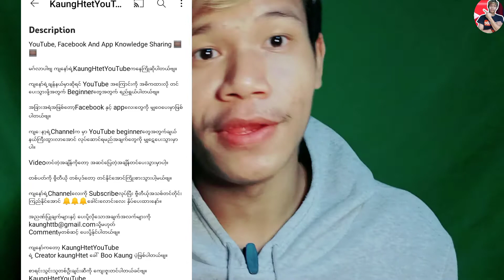ယူကျု့မှာ သင့်ရဲ့ချယ်နယ်ကို Subscribe လုပ်ထားတဲ့ သူတွေကို ဒါမျိုးမလုပ်ပါနဲ့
Hi အားလုံးပဲ့မဂ်လာပါကျနော်ရဲ့KaungHtetYouTube ကနေ ကြိုဆို ပါတယ်ဗျ။

ဒီနေ့ Video Episode ကတော့ ယူကျု့ချယ်နယ်ကမှာ တစ်ချိုတွေ ဒါမျိုးလုပ်တတ်ကြပါတယ်ဗျ။

မလုပ်ပါနဲ့ မကောင်းပါဘူး။

ဒီအချက်ကိုလည်းသတိပြုပါဗျ
Chapters;
0:00 နူတ်ဆက်ခြင်း
0:13 အကြောင်း
3:21 End screen

ကျနော့်အနေနဲ့ နောက်ထပ် Video Episodeတွေမှာ ဘယ်လို့ idea မျိုးတွေ ထပ်မံ ဝေမျှပေးသွားမလဲ့စိုတာကို စောင့်‌ေမျာ်ကြည့်ရူ့ပေးပါအုန်းဗျ။

နောက်ထပ်စိတ်ဝင်စားစရာ videoတွေကို ကြည့်ရူ့ချင်ရင့်
ဟော့ဒီမှာ Video 3ပုဒ်

ကျေးဇူးအထူးတင်ပါတယ်ဗျ။
KaungHtetYouTube
Creator by Boo Kaung